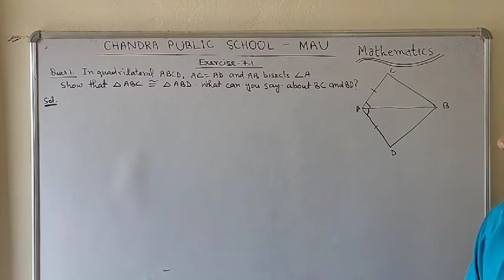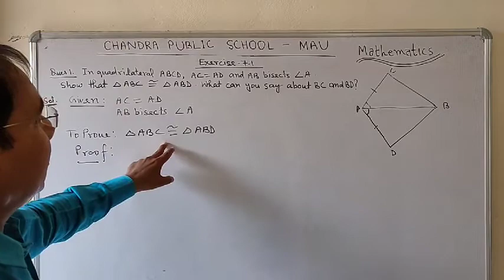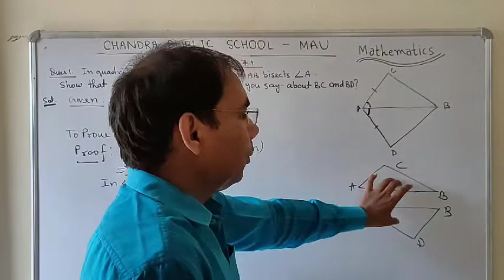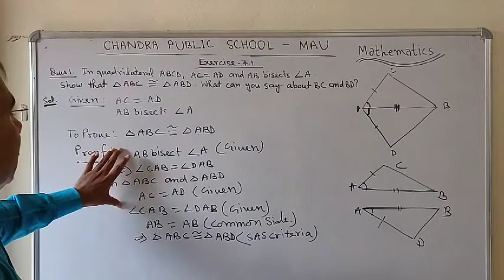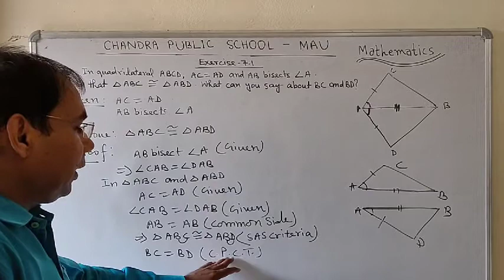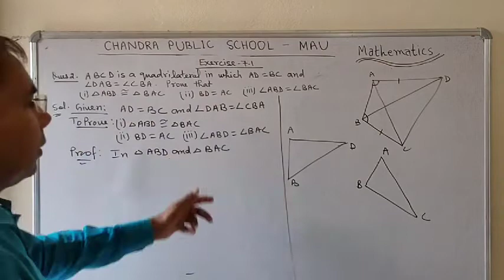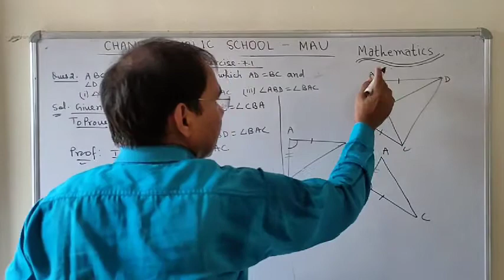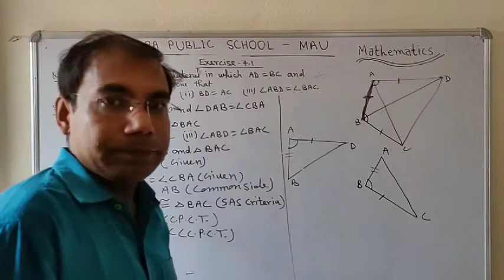Class-9 Mathematics: Exercise-7.1(Part-1)